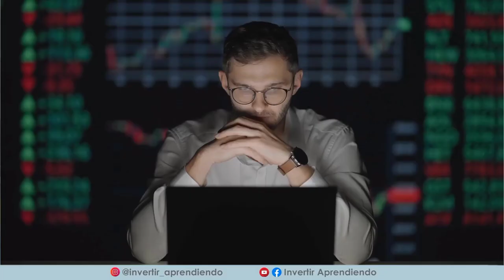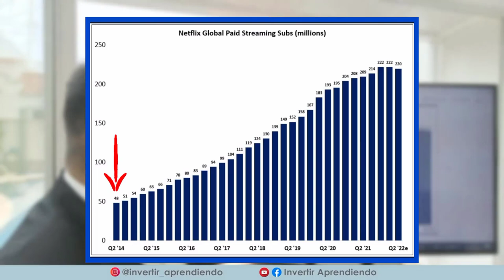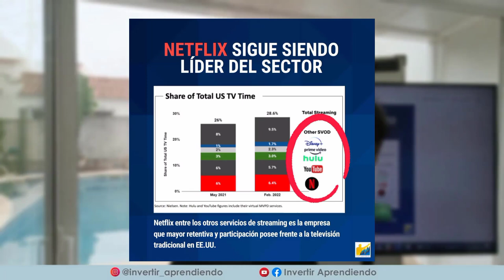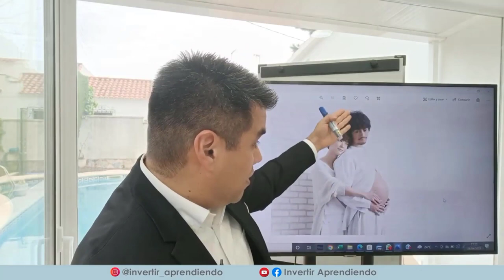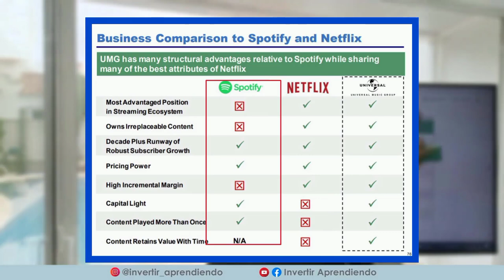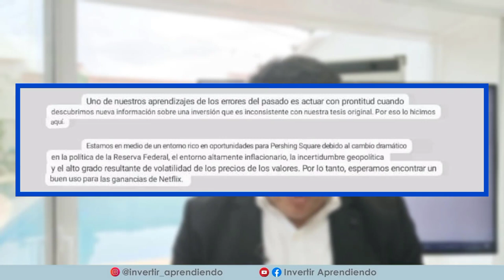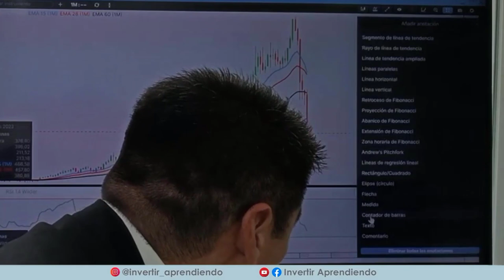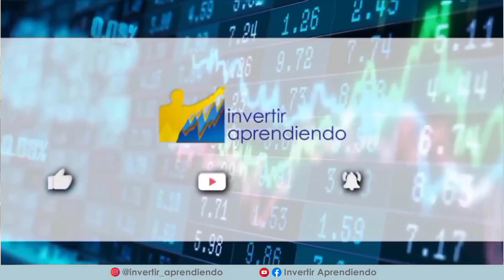🔴 ¿POR QUÉ SE HA DESPLOMADO EL VALOR DE LAS ACCIONES DE NETFLIX? l ¿Por qué PIERDEN Suscriptores? ⛔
🔴 El ERROR EMPRESARIAL MAS GRANDE DEL SIGLO | CASO NETFLIX

👉 En este video analizaremos las razones principales de la CRISIS que atraviesa NETFLIX en este momento:
► Por que PIERDEN suscriptores?
► Es una trampa de valor o es una oportunidad?
► Podrá la compañía enfrentar un entorno de elevada competencia, a pesar de su elevado endeudamiento y tipos de interés al alza?
► Cuales son las oportunidades estratégicas que puede aprovechar la compañía?
► Como podemos INVERTIR en esta o en otras empresas?